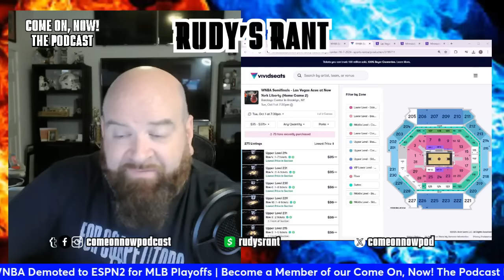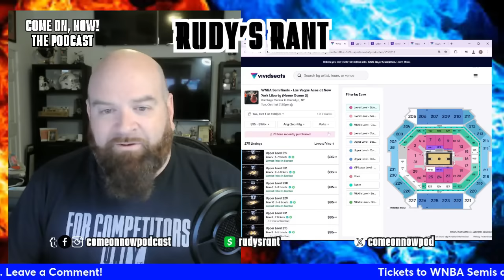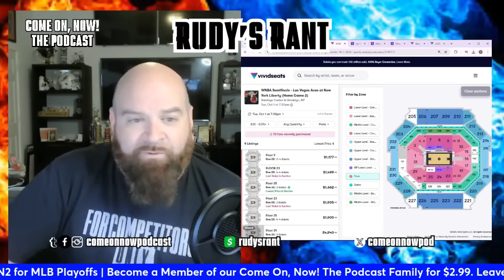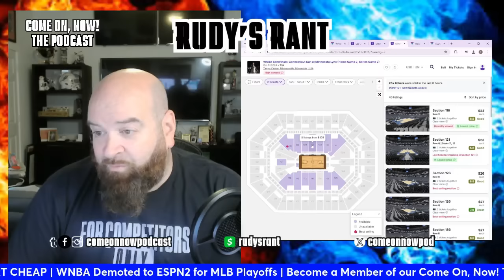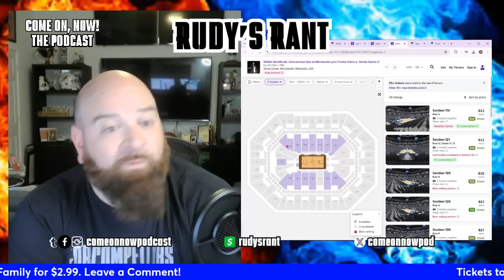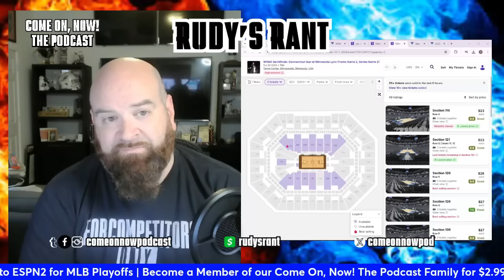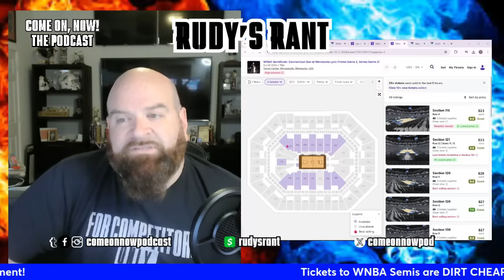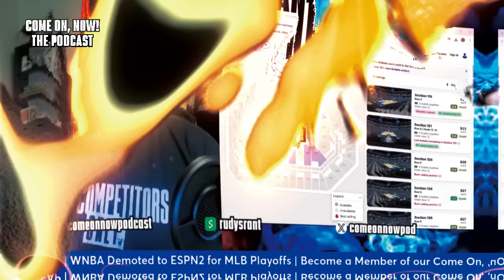WNBA PLAYOFF TICKETS ARE DIRT CHEAP | ARENAS STILL EMPTY WITHOUT CAITLIN CLARK!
Empty Building in Minnesota. They told us the attendance was going up. The WNBA kept feeding a lie. Yet, the Minnesota Lynx played in a building that had less than they averaged in the regular season. The ticket prices to get in the building - $23!

The New York Liberty  ticket prices to get in - $35! And they still had 4,000 empty seats in a metro area with 23 MILLION PEOPLE!

Without Caitlin Clark, attendance is an abomination and TV ratings are trash.

The WNBA keeps LYING TO YOU! It costs more than double to get into the New York Yankees Game 1 on Saturday to sit on the roof in the outfield over the New York Liberty playoff game. And people say baseball isn't any good. Funny.